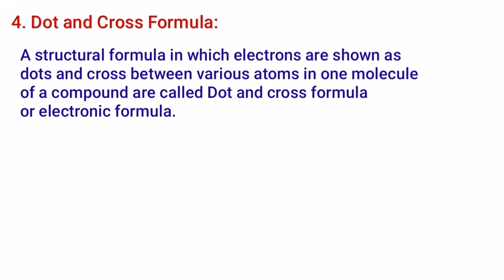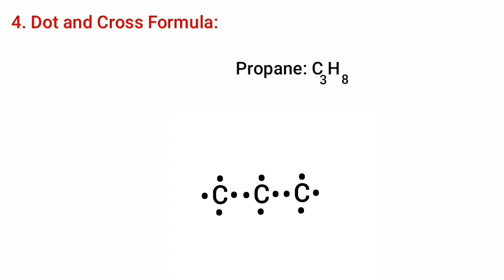Dot & Cross Formula of Organic Compounds | 10th Chemistry Chapter 11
4. Dot and Cross Formula:
A structural formula in which electrons are shown as dots and cross between various atoms in one molecule of a compound are called Dot and cross formula
or electronic formula.